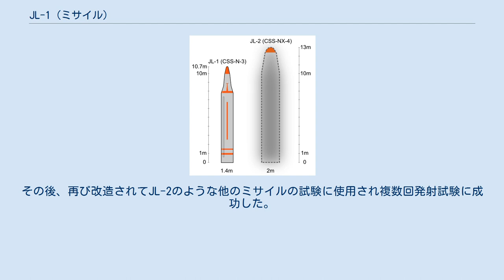JL-1 (ミサイル)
JL-1(Julang-1,巨浪1号)は中華人民共和国が開発した潜水艦発射弾道ミサイル。
アメリカ国防総省のコードネームとしてCSS-N-3が付けられている。
1970年代末より本格開発が開始された。
JL-1の陸上発射型がDF-21 東風21である。
 中華人民共和国は、1964年に核実験に成功し、それとともに核兵器運搬手段である弾道ミサイルの開発にも取り組むようになった。
1970年代にはDF-3やDF-4など液体燃料ロケットを用いた弾道ミサイルの配備にこぎ着けている。
それらの後継として、より即応性に優れた固体燃料ロケットを用いた弾道ミサイルとして、JL-1/DF-21の開発が開始された。
 JL-1/DF-21の検討は1967年から行われていたが、本格開発を開始したのは1970年代末である。
最初の陸上からの試射は1982年4月30日に行われた。
同年10月12日には水中の031型通常動力弾道ミサイル潜水艦からの試射に成功している。
このミサイルの総設計者は黄緯禄（1916-）と副設計主任を務めた中国工程院会員の陳徳仁（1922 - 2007年12月21日）である。
ミサイルは南京晨光集団有限責任公司（307工場）で組み立てられた。
1986年に092型原子力潜水艦（夏級）艦番号406に配備された。
 JL-1は二段式固体燃料ロケットであり、単弾頭のミサイルである。
射程は1,700km前後と中程度のものとなっている。
そのため、事実上、射程内にあるのは中華人民共和国近隣諸国のみである。
 JL-1は092型原子力潜水艦（夏級）に12基搭載されている。
夏級における運用は決して順調なものではなく、夏級からの試射に成功したのは就役後数年を得た1988年のことである。
1990年代には射程延長型のJL-1Aが開発されている。
 JL-1は当初、改造された031型通常動力弾道ミサイル潜水艦「長城200号」に配備された。
その後、再び改造されてJL-2のような他のミサイルの試験に使用され複数回発射試験に成功した。